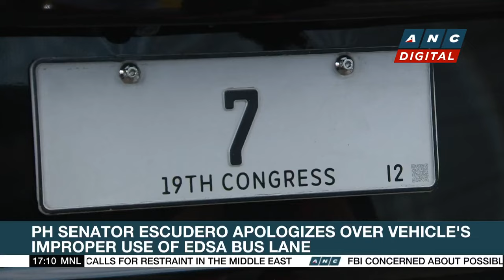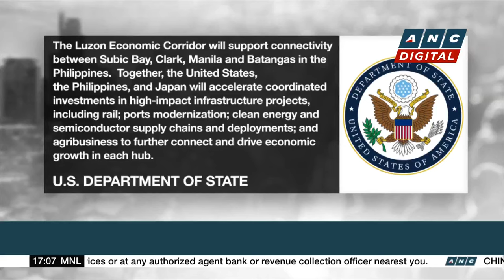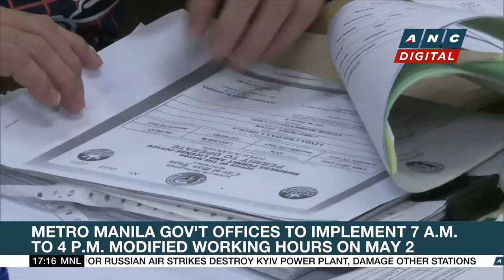Ex-President Duterte denies coddling Quiboloy, claims pastor is hiding in prayer mountain | ANC